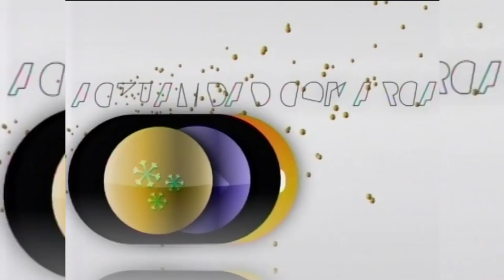Pronóstico del tiempo 19 y 20 diciembre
Javier de Luna nos lleva hasta el Castillo Calatravo y Parador de la Concordia de Alcañiz para darnos el pronóstico del tiempo para el fin de semana 19 y 20 de diciembre de 2015. Seguiremos con sol y buenas temperaturas diurnas y heladas nocturnas.